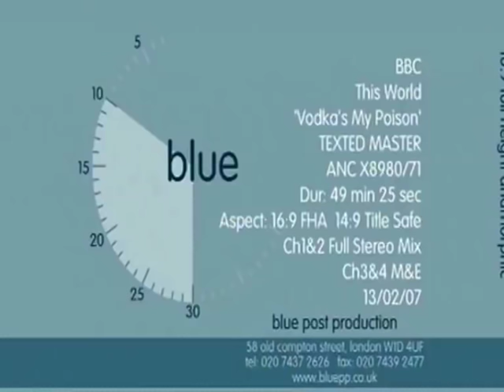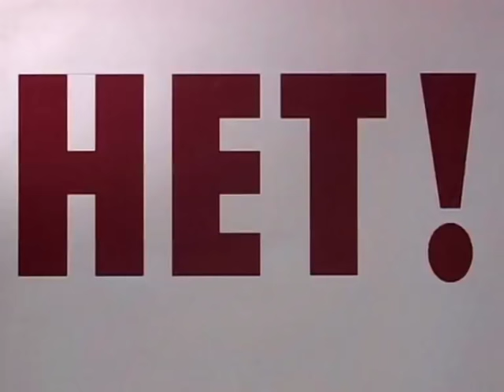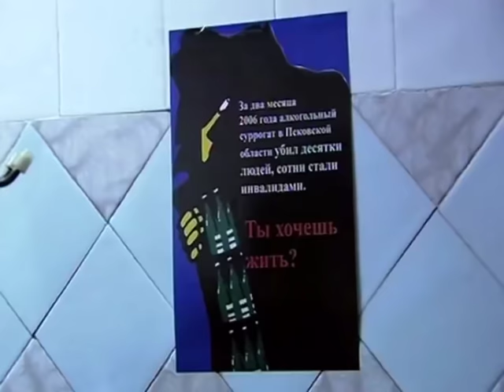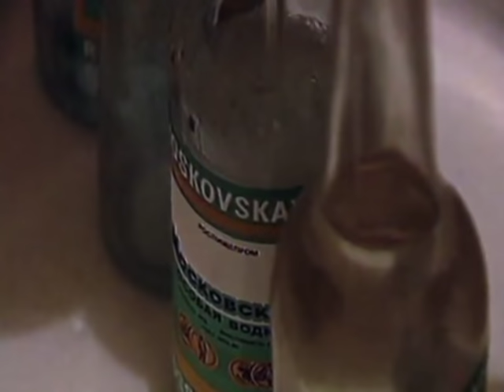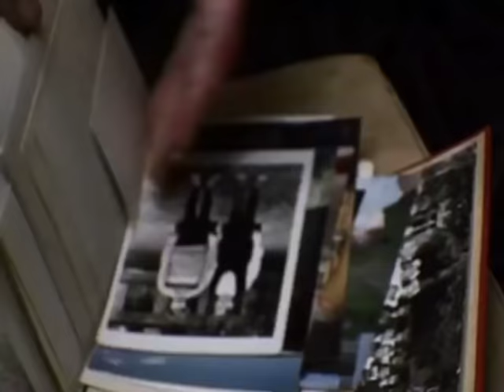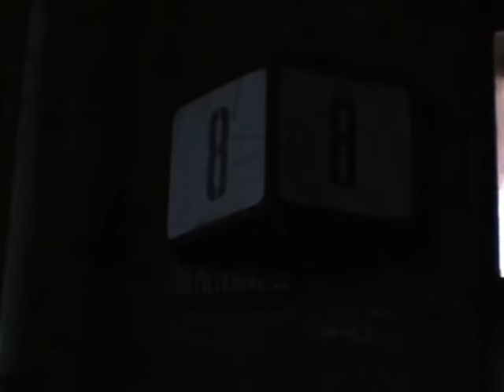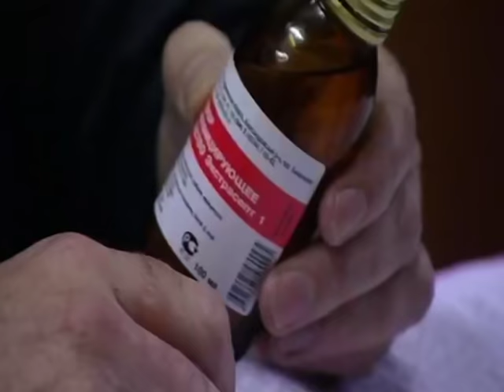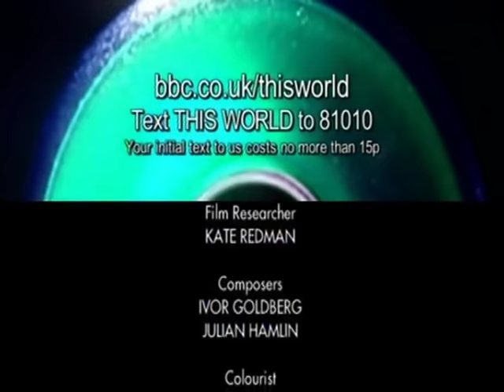VODKA'S MY POISON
John Sweeney Investigates counterfeit poisonous Vodka in Russia, which has killed hundreds & hospitalized thousands, prompting a state of emergency. Produced & Directed by Steven Grandison